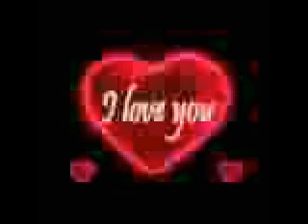Deb's begging for Mercy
when you plant seeds of Mercy..you reap Mercy and iv seen it work for me ..give Mercy and recieve Mercy . And the Good Lord knows iv needed Mercyyyyy!